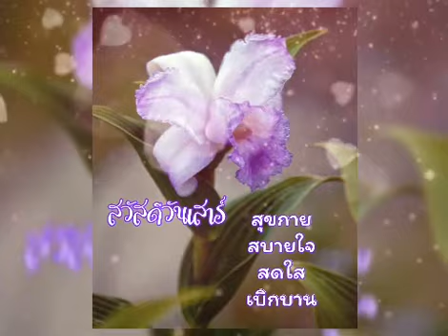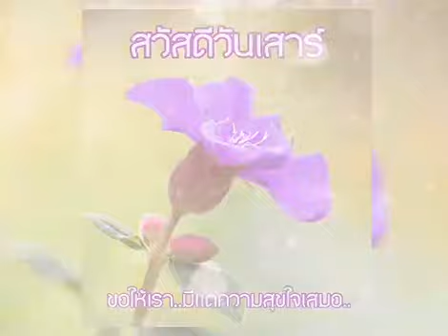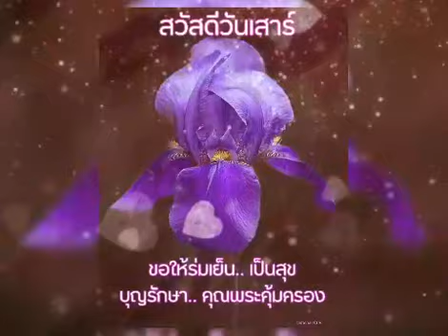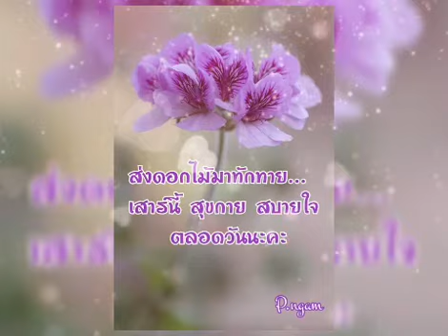สวัสดีวันเสาร์ ** รักนี้เหมือนฝัน ** อ๊อต คีรีบูน